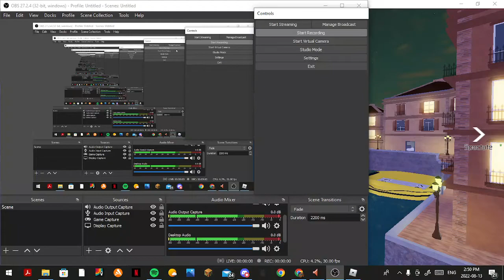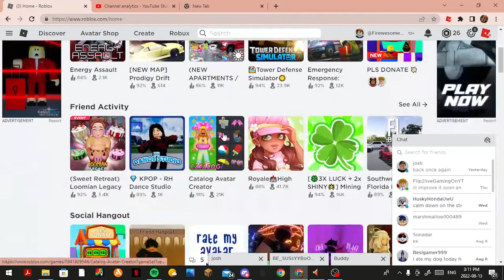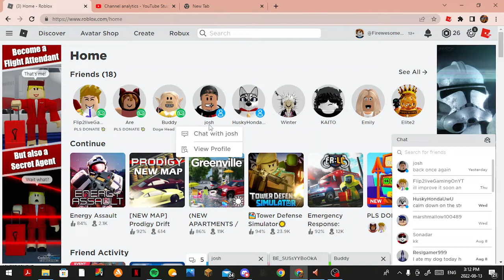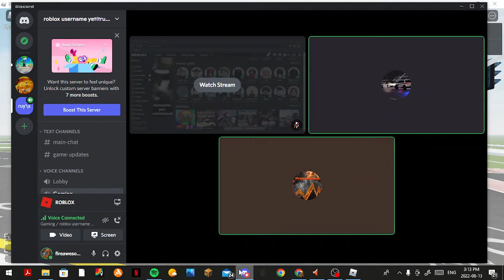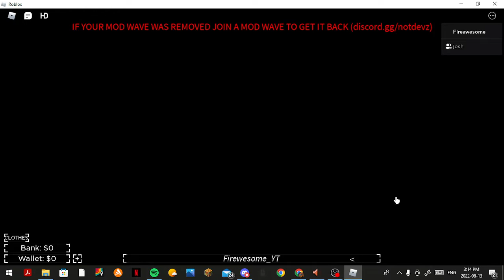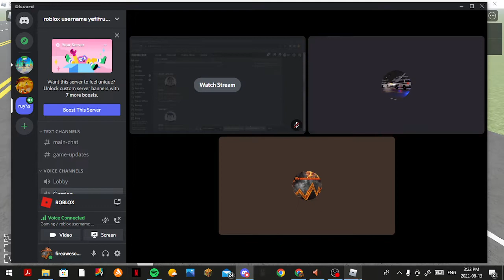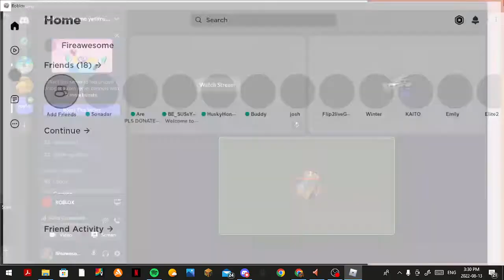I play some games with Yeti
I play with Yeti